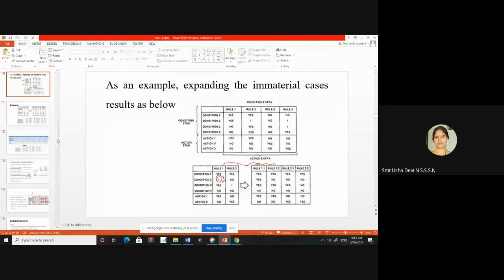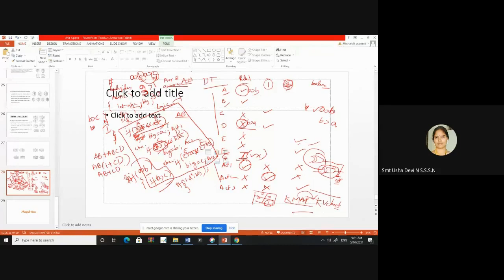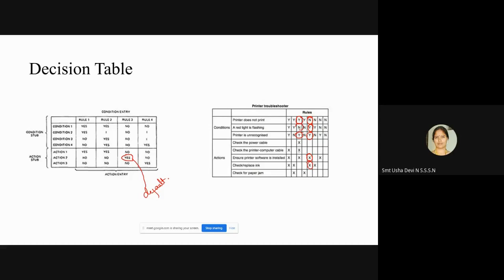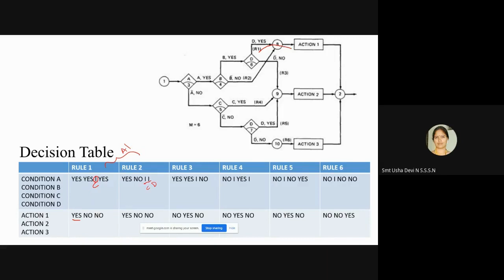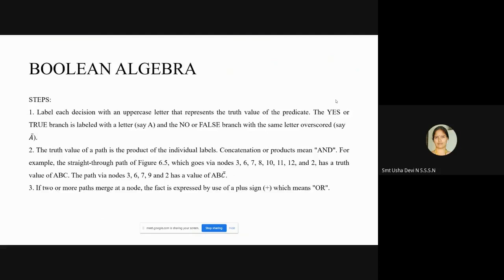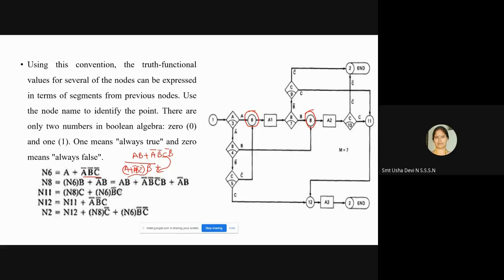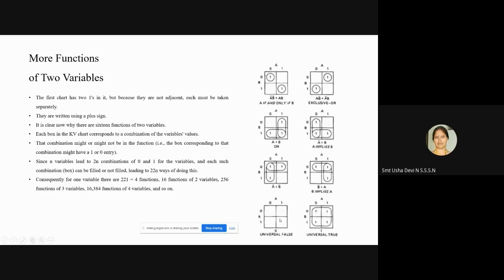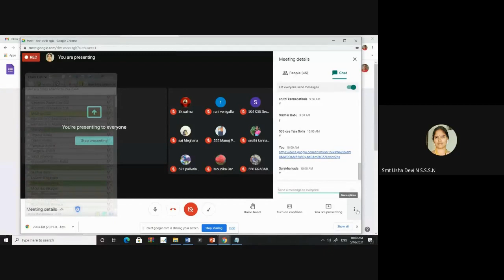Logic Based Testing Part 2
Subject: Software Testing Methodologies
Lesson: Unit IV
Topic: Logic-based Testing Part 2
References:1. Software Testing Techniques – Boris Beizer, Dreamtech, second edition. 2. Software Testing- Yogesh Singh, Cambridge